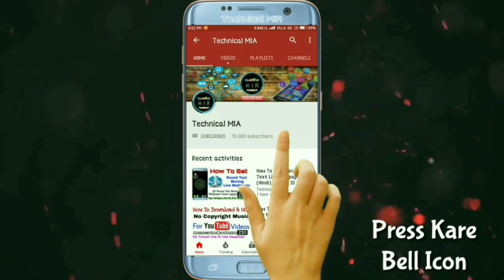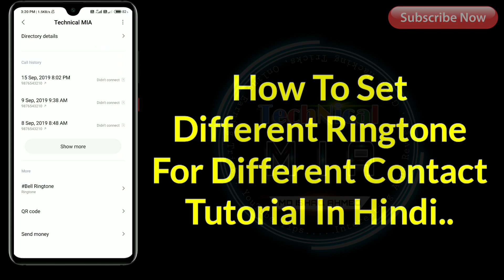How To Set Different Ringtone For Different Contacts *Mi | Har Number Par Alag Ringtone Kaise Lagaye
Hey Guys, In This Video I'll Explain You About How To Set Different Ringtones For Different People.

Is Video Ke Andar Me Apko Dikhane Wala Hun Ke Apne Kisi Bhi Xiaomi Phone Me Har Number Par Alag Alag Ringtone Kaise Lagaye.

Queries Solved:
1) how to set different ringtone for every people
2) how to set different ringtone for different contacts in redmi note 7 pro
3) har number pe alag ringtone kaise set kare
4) how to set particular contact ringtone
5) different number pe different ringtone kaise set karte hai

1.Some images & Videos shown in this video are originally copyrighted to owner , not mine. I only use it for educational and awareness purpose .
3.The music used in this video is non copyrighted and royalty to use. But Thanks to its owner who created it.